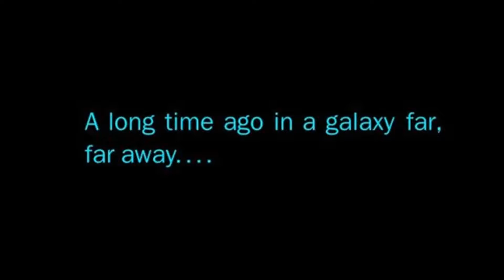FARPOINT VR | Walkthrough | Mission 1 | (By GDE)